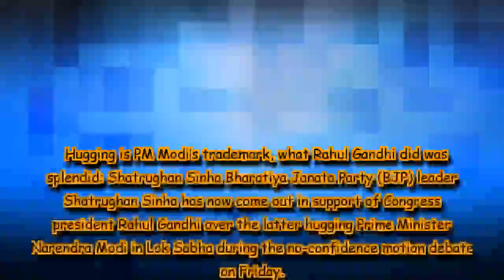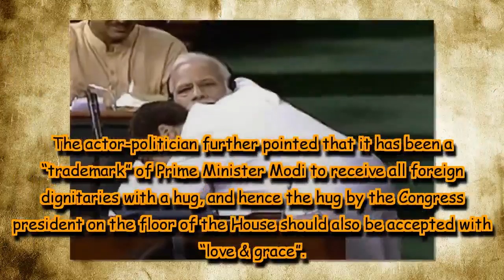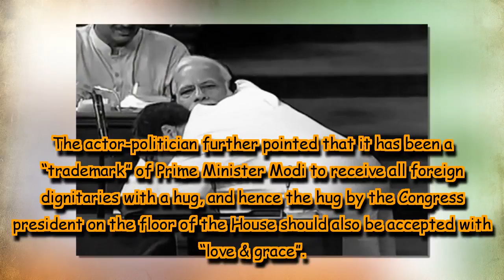Hugging is PM Modi’s trademark, what Rahul Gandhi did was splendid: Shatrughan Sinha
Bharatiya Janata Party (BJP) leader Shatrughan Sinha has now come out in support of Congress president Rahul Gandhi over the latter hugging Prime Minister Narendra Modi in Lok Sabha during the no-confidence motion debate on Friday.